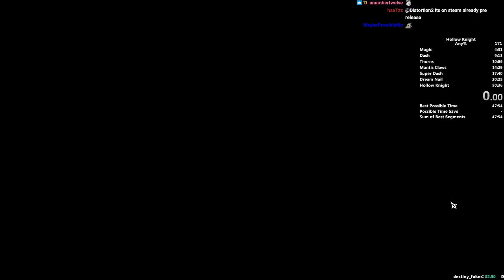Hollow Knight Any% in 48:59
Lost 3 minutes cause of bad strats for beast den's skip so had to go the normal way. Figured out a consistent method though so a few minutes to save on that mistake. Otherwise a decent run though.